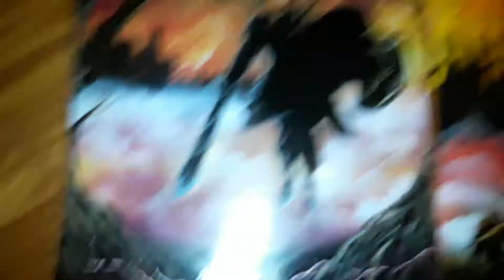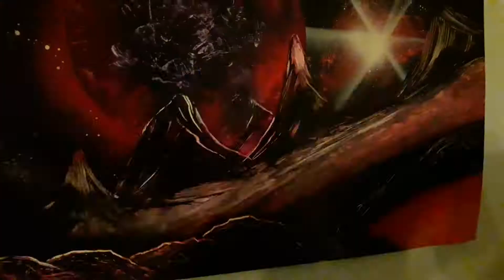Sponsorizzo SACHA spray-art FANTASTICHE!!